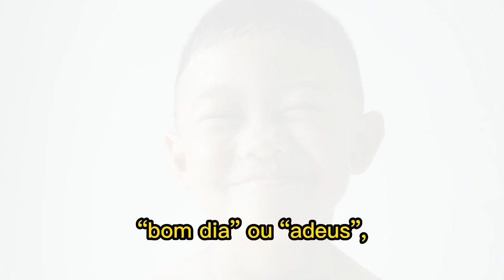52 Palavras | 17ª Semana - Shalom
Ao longo das semanas, durante o ano, estaremos comentando nessa série exatamente o que o nome sugere: ''52 Palavras em hebraico'', com o objetivo de trazer-nos conhecimento e para abençoar o nosso ano. A palavra de hoje: "Shalom"